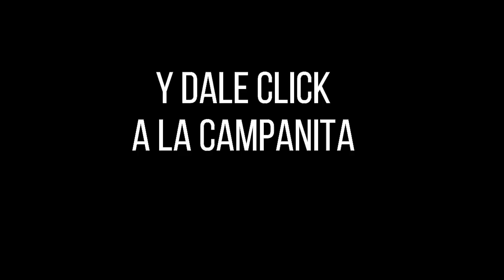Resultados CARIBEÑA NOCHE Miércoles 24 de noviembre de 2021 ✅🥇🔥💰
Hola buenas noches, te presentamos los resultados de las loterías y chances en Colombia, vamos con el Resultados del Chance Caribeña Noche del miércoles 24 de noviembre de 2021.

Resultado LA CARIBEÑA NOCHE Del miércoles 24 de noviembre